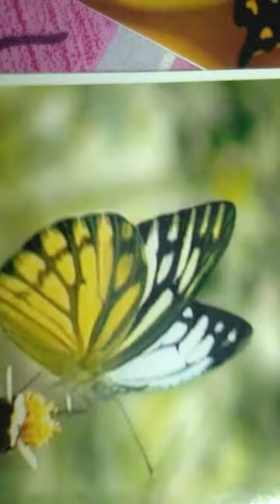May 19, 2022